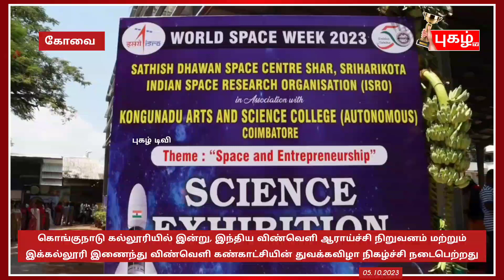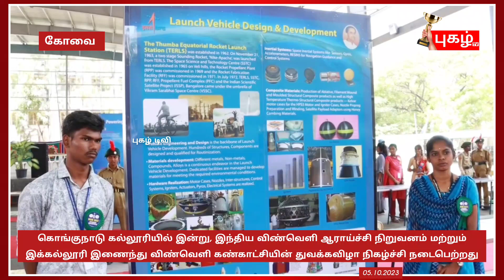கொங்குநாடு கல்லூரியில் இன்று, இந்திய விண்வெளி ஆராய்ச்சி நிறுவனம் மற்றும் இக்கல்லூரி இணைந்து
உலக விண்வெளி வாரவிழாவை முன்னிட்டு, இன்று  கோவை கவுன்டர் மில்ஸ் பகுதியில் உள்ள கொங்குநாடு கல்லூரியில் இன்று, இந்திய விண்வெளி ஆராய்ச்சி நிறுவனம் மற்றும் இக்கல்லூரி இணைந்து விண்வெளி கண்காட்சியின் துவக்கவிழா நிகழ்ச்சி நடைபெற்றது

அக்டோபர் 4ம்தேதி முதல் 10 ம்தேதி வரை, உலக விண்வெளி வாரமாக கடைபிடிக்க பட்டு வருகிறது, இதன் ஒரு பகுதியாக இன்று கோவை கவுன்டர் மில்ஸ் பகுதியில் உள்ள கொங்குநாடு கலை அறிவியல் கல்லூரியில், ஹரிகோட்டா சதிஷ் தவான் விண்வெளி மையம், இஸ்ரோ இந்திய விண்வெளி ஆராய்ச்சி நிறுவனம் மற்றும் கொங்குநாடு கலை மற்றும் அறிவியல் கல்லூரி இணைந்து நடத்தும் விண்வெளி கண்காட்சி மற்றும் பள்ளி மாணவ மாணவியர்களுக்கான போட்டிகள் எனும் நிகழ்ச்சி நடைபெற்றது இந்த நிகழ்ச்சியின் வாயிலாக, சிறப்பு விருந்தினராக கலந்து கொண்ட மேக் நிறுவனத்தின் தலைவர் அத்தப்ப கவுண்டர், கண்காட்சியினை  ரிப்பன் வெட்டி  துவக்கி வைத்து கண்காட்சியை பார்வையிட்டார், இதனை தொடர்ந்து பள்ளி மாணவர்களுக்கான ஓவியம் வரைதல், விநாடி விணா, எழுத்து போட்டி, பேச்சு போட்டி, நேரடி மாதிரி வடிவமைப்பு போட்டிகள் நடைபெற்றது, மேலும், இஸ்ரோ விஞ்ஞானிகளுடன் மாணவ மாணவியர்கள் நேரடியாக கலந்துரையாடி, விண்வெளி ஆய்வுகள் தொடர்பான சிறப்பு கானோளி காட்சிகளை கண்டு ரசித்தனர் இன்று முதல் மூன்று நாட்களுக்கு நடைபெறும் இந்த போட்டிகளில் பொதுமக்கள், பள்ளி கல்லூரி மாணவ மாணவியர்கள் கலந்து கொள்ளலாம் என விழா ஒருங்கிணைப்பாளர்கள்கள் தெரிவுத்தனர் இந்த நிகழ்வில் கல்லூரியின் செயலாளரும் இயக்குனருமான  வாசுகி, கல்லூரியின் தலைவர் ஆறுச்சாமி, இஸ்ரோ விஞ்ஞானி கிரஹதுரை, கல்லூரியின் பிரின்ஸ்பல் லக்ஷ்மனசாமி, ஸ்ரீ ஹரி கோட்டா தலைவர் சுப்பானந்தன் அவினாசிலிங்கம் பெண்கள் கல்லூரியின் துணைவேந்தர் பாரதி ஹரிசங்கர், மற்றும் என்ஜிபி கல்லூரியின் செயலாளர் தவமணி பழனிச்சாமி உள்ளிட்ட பலர் கலந்து கொண்டனர் என்பது குறிப்பிடத்தக்கது